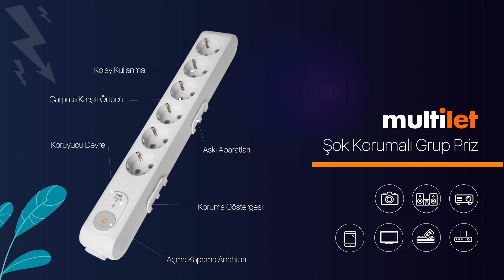Animasyon Tanıtım Videosu VideoSanat | Panasonic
VideoSanat, bünyesindeki kreatif yazar kadrosu ve uzman animasyon ekibi sayesinde dijital dünyanın tüm zorluklarının üstesinden gelen animasyon projeleri üretiyor. VideoSanatın kreatif ve kaliteli çizgisi, iş ortağı markaların hedeflerine en verimli şekilde ulaşmalarını sağlıyor